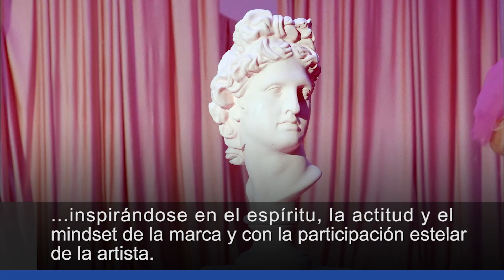Cupra y Rosalía: colaboración desafiando convencionalismos.Video Motor Pro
Raro será que no hayas tarareado el éxito de Rosalía “Motomami”, ¿verdad?… ¿No? Bueno, más raro será que ni siquiera lo conozcas.
Con la ‘C’ de Cupra y ‘R’ de Rosalía, esta es la historia de dos caminos que se unen para inspirar el mundo desde Barcelona. En la nueva campaña de marca española, Rosalía recita un ‘Abcdefg’ distinto al que incluye su disco ‘Motomami’, ganador de un premio Grammy, en una pieza que rompe convenciones y va más allá de los coches; explorando espíritu, actitud y mindset de la marca con su abecedario particular. Puedes descubrir qué hay detrás de la última colaboración de Cupra de la mano de una de las artistas con más proyección internacional del momento.